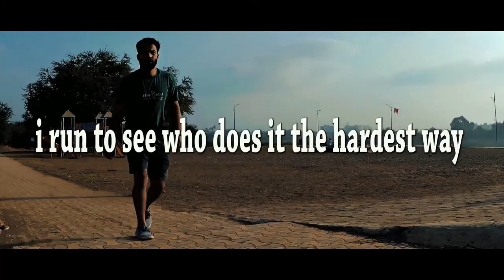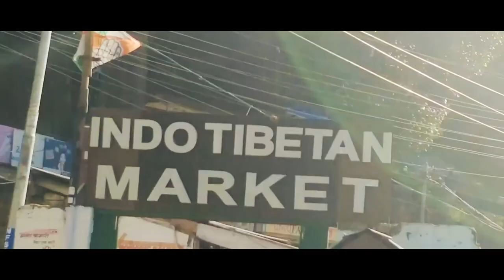Bhuvan Bam- Safar | Ninad Chavan- Journey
A video expressing my feelings to this beautiful song written and sung by one of the biggest Indian YouTube Star 'Bhuvan Bam'.

I just wanna say fabulous job Bhuvan, I could literally feel you in this one..  😍👌

And you all tell me what do you feel about the song and the Video.

Radio Partner : Radio City 91.1

AUDIO CREDITS

Singer & Composer : Bhuvan Bam
Music Producer : Omkar Tamhan
Recording Engineer :Omkar Tamhan
Mixing and Mastering :Adrushta Deepak Pallikonda (P. A. Deepak)
Vocals recorded at Asia Music Vision
Sound Designer : Carl Nazareth
Assistant Sound Designer : Vishnu Rajeev
Recording Assistant : Aditya Kadam